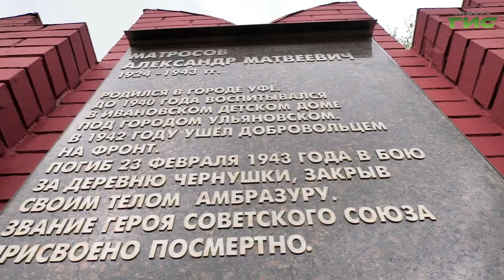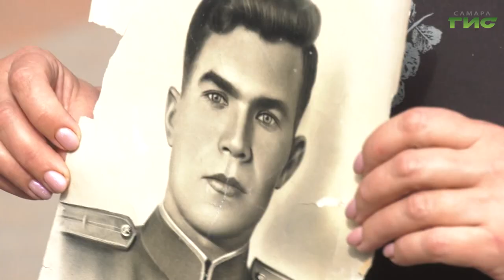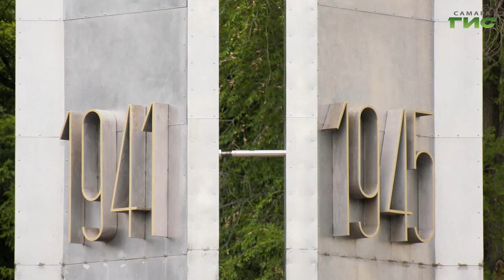Дочь участника Парада Победы 1945 года поделилась воспоминаниями об отце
24 июня в Самаре пройдет всероссийская акция "Лучи Победы".  В 23 часа небо над памятником "Ил-2" и монументом Славы осветят при помощи прожекторов, повторив точно историю парада 1945 года. Тогда по Красной площади прошли почти 200 жителей Куйбышева. Их имена есть на мемориальной стене в парке Победы. В День памяти и скорби вспоминаем героев Великой Отечественной войны и делимся воспоминаниями их потомков.